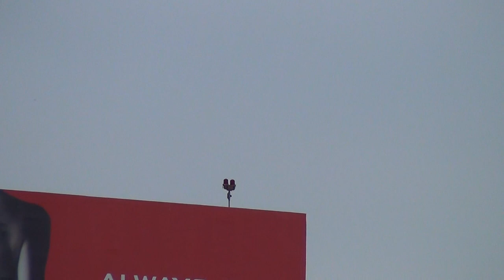China Southern Airlines B-2057 777-200ER Landing Los Angeles Airport (LAX)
Flight: CSN327 CAN-LAX
July 3, 2012
Landing on runway 24R.